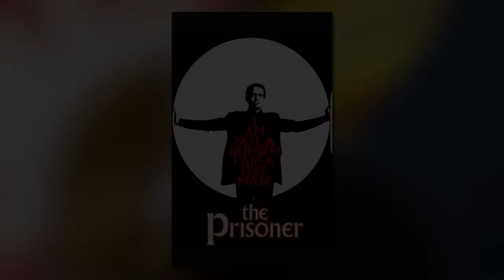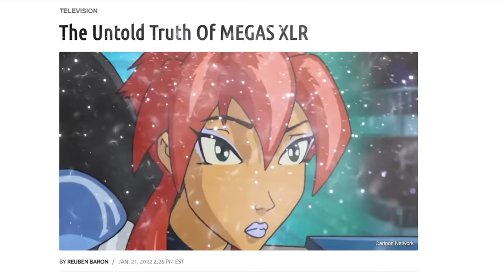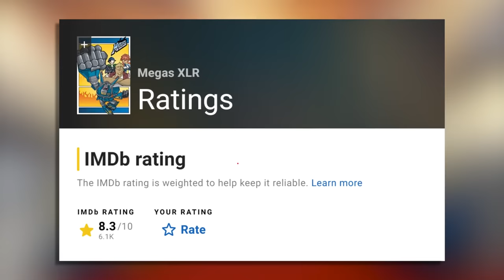Megas XLR in 21 Minutes From Beginning to End (Why the Show was Canceled?)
They discover a giant robot and use it for shenanigans

Similar channels
Jartoon
Breiftoon
Cartoon Mania
Cartoon verse
Idorecaps
Digest toon

Similar Series
Gumball in minutes, clearance in minutes, Steven universe, foster’s home for imaginary friends in minutes, courage the cowardly dog in minutes, chowder in minutes, Dexter’s lab in minutes, Kim possible in minutes, Ed,Edd n Eddy in minutes, Codename: kid next door in minutes, the power girls in minutes, Star vs the force of evil in minutes, teen titans in minutes, fairly odd parents in minutes, flap jack in minutes, Ben 10 in minutes, Phineas and ferb in minutes, over the garden wall in minutes, gravity fall in minutes, Adventure time in minutes, awe bare bears in minutes,